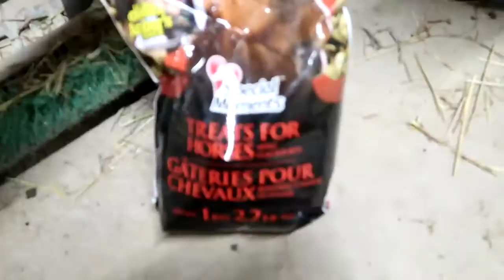HORSES CHOOSE WHO TO BE THEIR OWNER